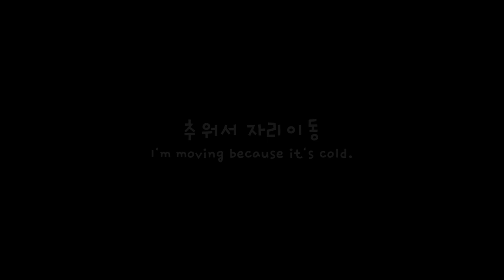열무를 너무 많이 심었다. 그래서 결국...? 열무인생 종착지 열무감치에서 열무김치국수까지 (ENG SUB) [전원스런 슬기생활 ep. 8]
비가 온 후에, 열무밭에 열무를 뽑았어요. 오래 두면 먹을 수 없어서 빨리 먹어야 하는데 먹는것도 쉽지 않죠. 열무로 김치를 만들었으니 나중에 열무김치가 익으면 열무국수를 먹어야 겠어요.

00:00 인트로
00:11 요즘 텃밭에는
01:21 쑥갓도 수확
01:58 시금치 수확
02:50 열무밭 수확
03:34 열무 손질하기
05:15 열무김치 만들기
11:15 열무김치 Recipe
11:37 열무국수 예고